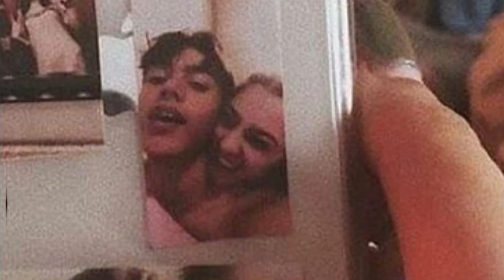رايد انا اكلمــه